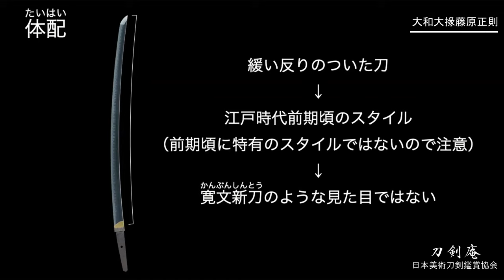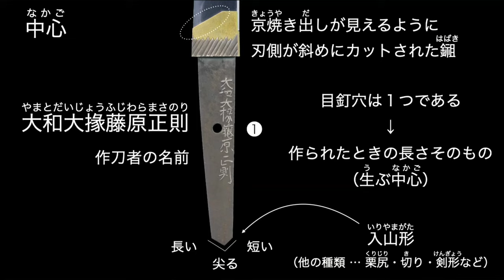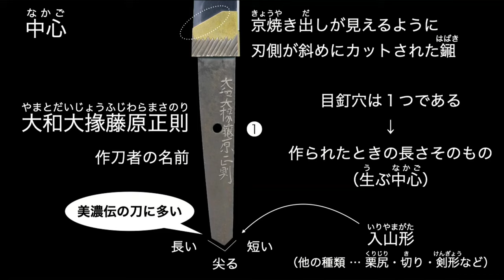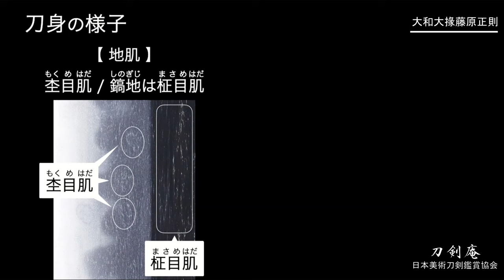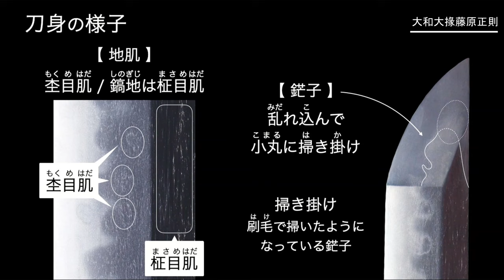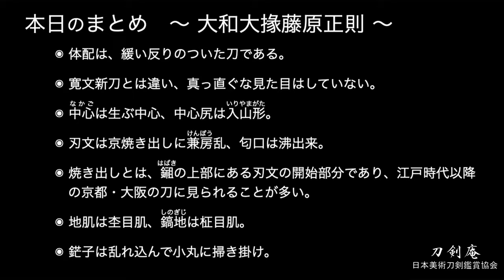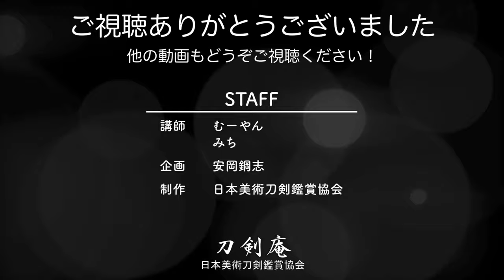「大和大掾藤原正則（やまとだいじょう ふじらわ まさのり）」刀剣鑑賞が100倍楽しくなる動画！ Japanese sword Yamatodaijō Fujiwara Masanori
初代は、山城国の刀工三条吉則の末裔で、江戸時代慶長頃（1596〜1615年）に生国丹後国（京都府北部）から越前国に移住した良工として知られます。
また、越前の名匠康継とも何かしらの交流があったと言われています。
見どころは、この上なく素晴らしい出来栄えに加え、京焼出しと呼ばれる刃文が見えるような細工を施した鎺です！
ぜひご鑑賞ください！！
※ 音声の一部に音飛びがございます。予めご了承ください。